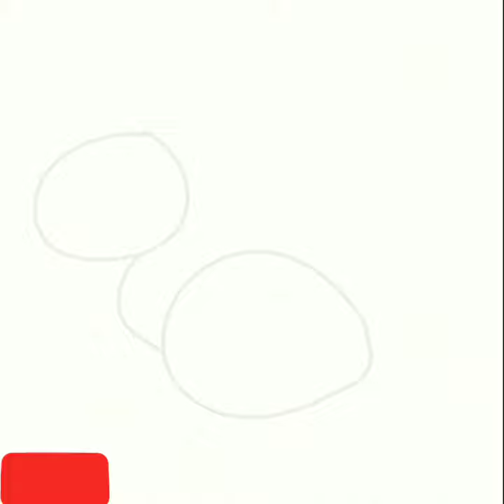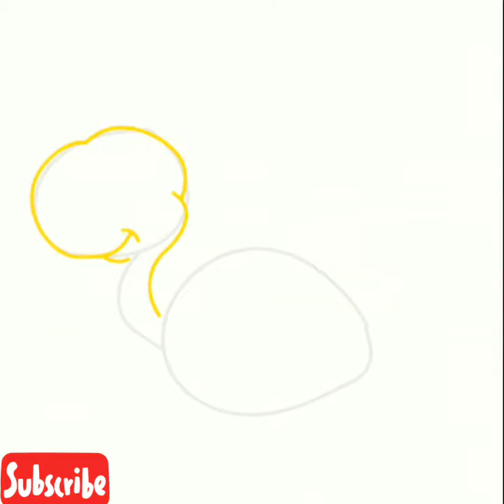How to draw a green turtle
How to draw a green turtle step by step easy for kids and for beginners. it is How to draw a cute green sea turtle step by step easy drawing tutorial.

Musician: @iksonofficial